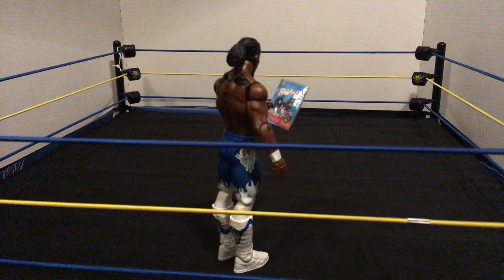Wwe stop motion figure highlights!